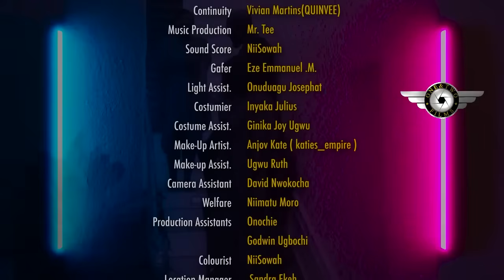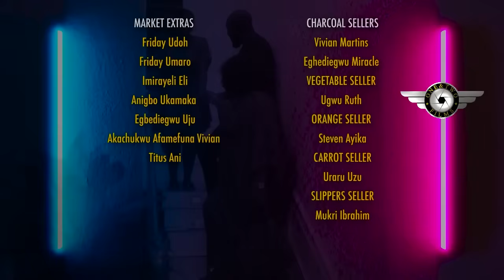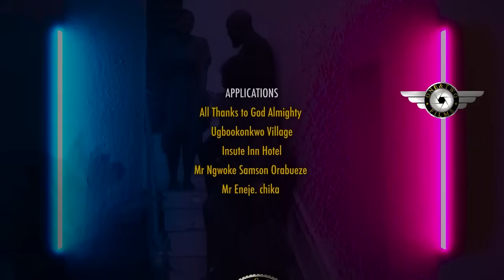How The Local Maid Won The Rich Mans Heart With Her Funny Dance Steps - NG